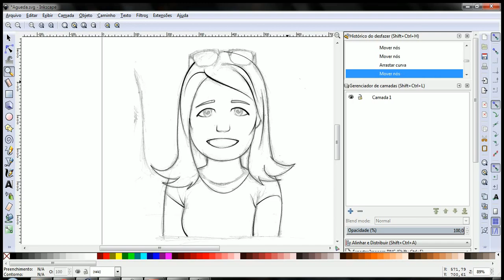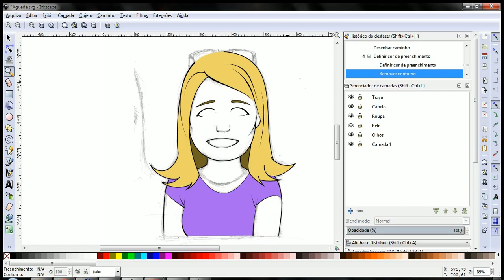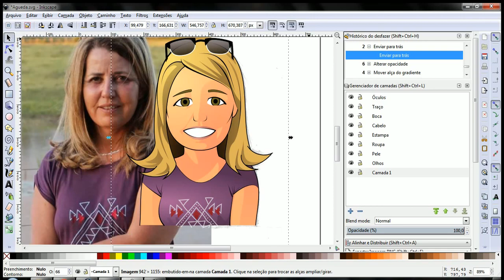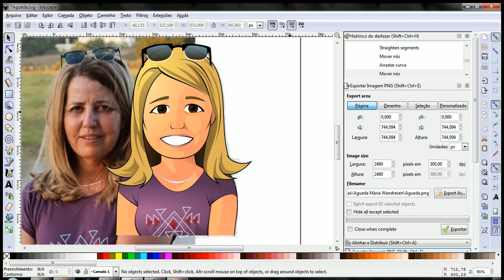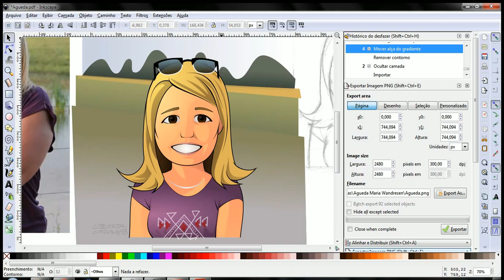Águeda - Inkscape History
Processo de ilustração no Inkscape gravado a partir do histórico. Gravado em diversas etapas, montado e acelerado.